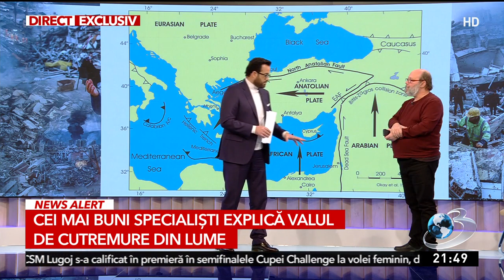Seismologul Mihai Diaconescu explică metoda prin care chinezii pot prevedea un cutremur cu ajutorul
Mihai Diaconescu, unul dintre seismologii de la Institutul de Fizică al Pământului, a explicat metoda folosită de chinezi încă din 1975 pentru a prezice un cutremur cu câteva zile înainte ca acesta să se producă.